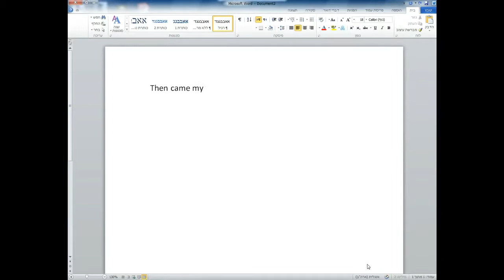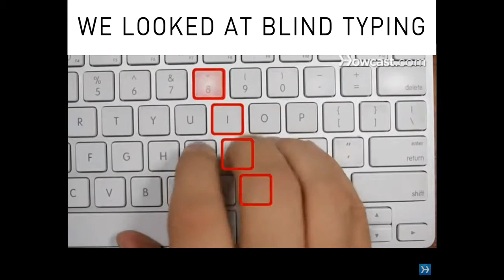A Typing Glove for Roi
Roi lost his right hand to frostbite during a trek in the Himalayas.  This has slowed him down at work, which involves a lot of typing, until Fixperts Nofar and Dudi help him to speed things up.

Fixperts: David Ben-Nun and Nofar Borkow
Fix Partner: Roi Fatal
Fix Filmmakers: David Ben-Nun and Nofar Borkow
Education Institute: Holon Institute of Technology
Country: Israel